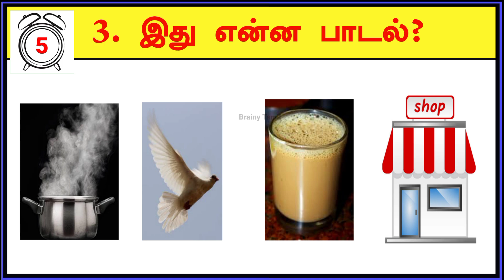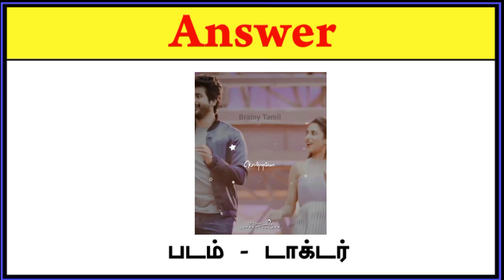இது என்ன பாடல் கண்டுபிடிங்க| guess tamil melody songs quiz | sivakaarthikeyan | brainy tamil